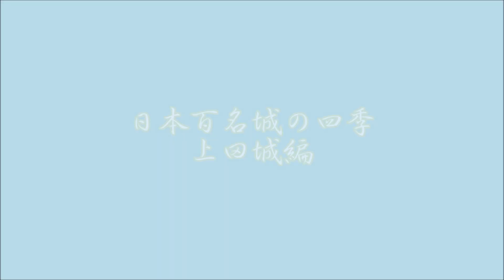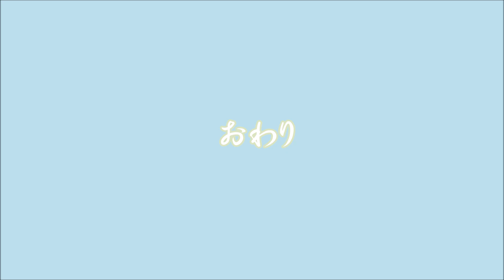日本百名城の四季 上田城編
日本百名城の四季。 今回は上田城でスライド動画を作りました。 戦国時代、知将真田昌幸が徳川の大軍を2度撃退した「不落の城」としてその名は天下に轟きましたが、今見る上田城は真田氏時代の上田城を壊し、その後入城した仙石氏、松平氏が江戸時代に改修や千曲川の氾濫の度に石垣を強化したりしながら行われ現在に至っています。